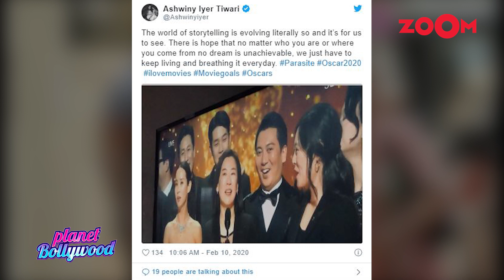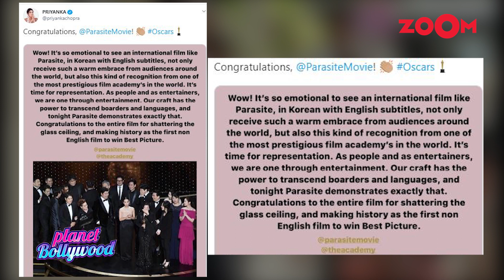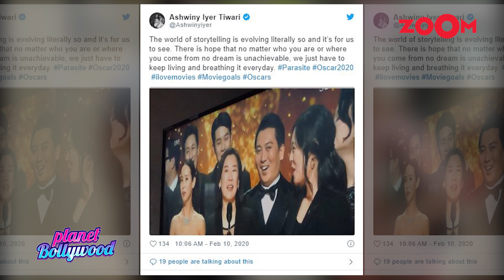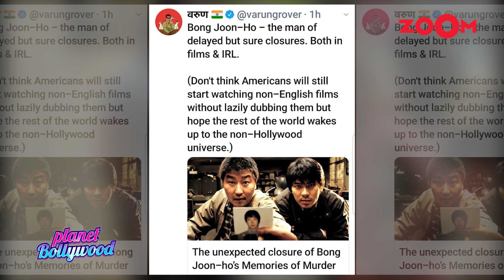Parasite wins BIG at Oscars 2020 | Priyanka Chopra, Shah Rukh Khan & others congratulate the team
B-Town celebs like Priyanka Chopra, Shah Rukh Khan, Sidharth Malhotra, Ashwiny Iyer Tiwari and others congratulate the team of South Korean film Parasite for winning big at the Oscars 2020. Watch the video to know more.